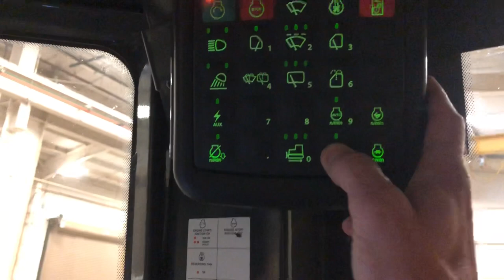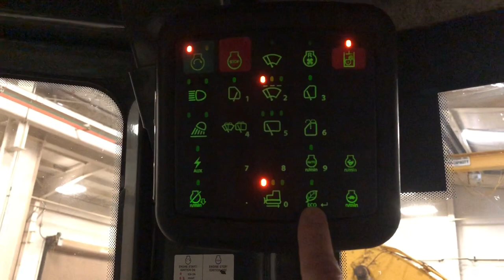John Deere Keyless Start Code Enter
How to start John Deere construction equipment on keypad. Keyless start.